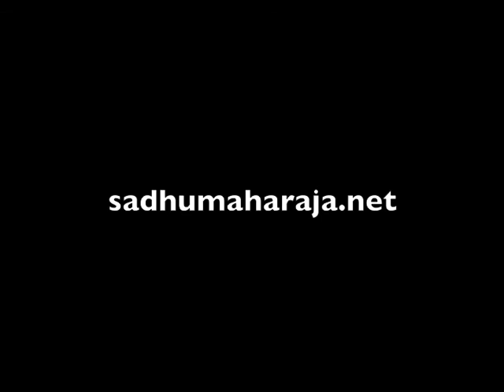Sadhu Maharaja - How to be pure